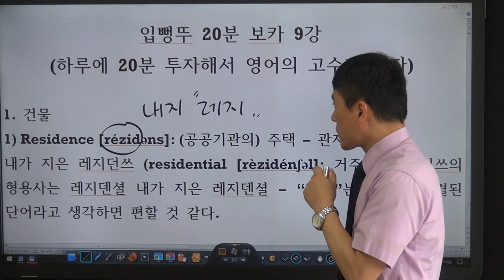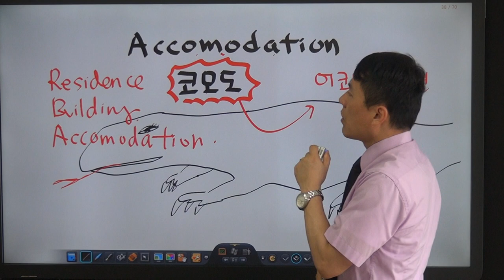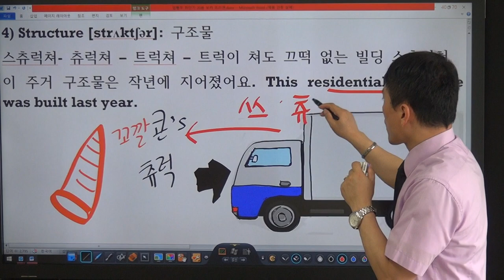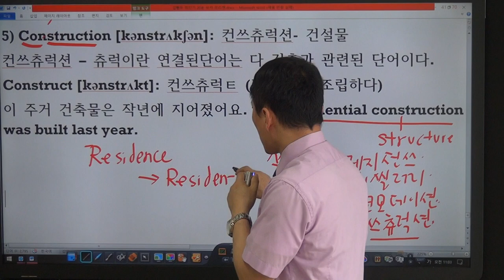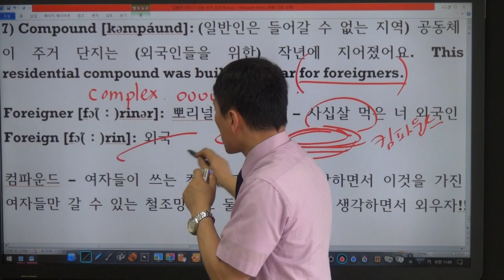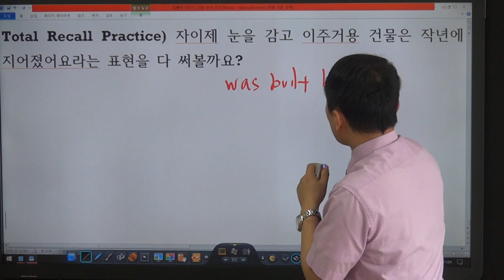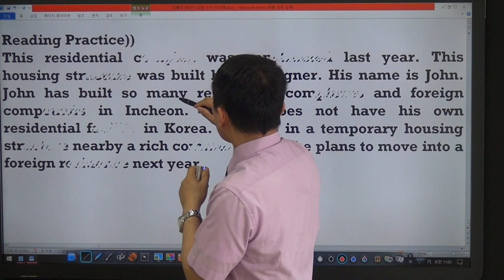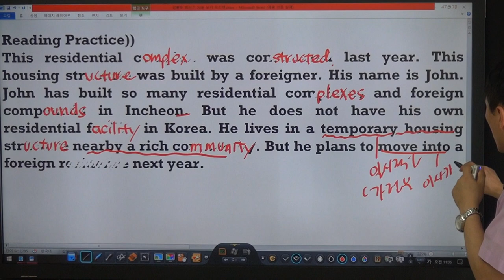[20분 보카 Day 10] 건물, 구조물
하루 20분 투자하여 단어의 고수가 되자!
(리쓰닝, 리딩, 회화, 보카, 스피킹 과정등.. 체계적 훈련진행)